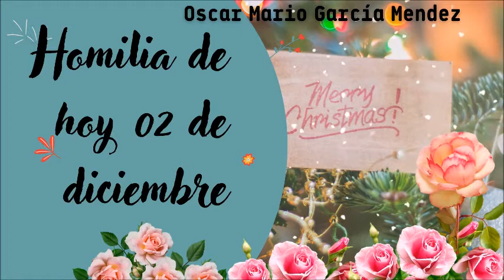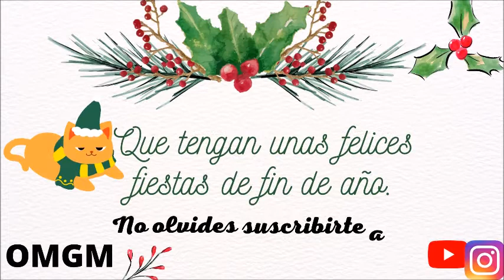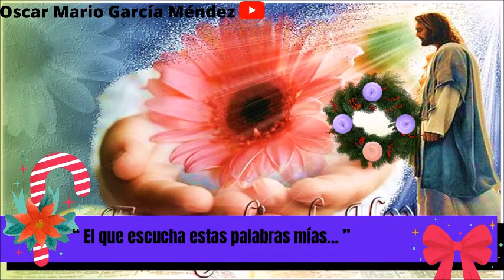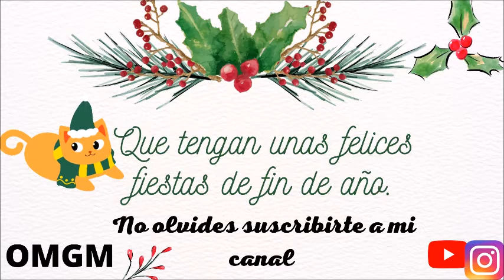Evangelio y Homilía de hoy 02 de diciembre del 2021. Jesús nos actualiza su Mensaje de Salvación